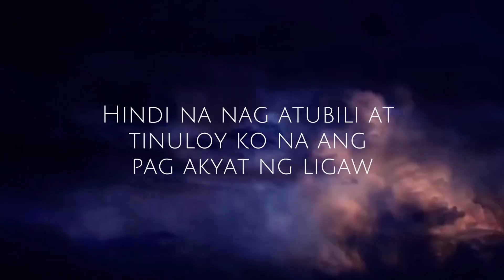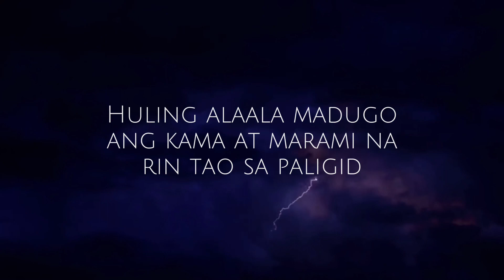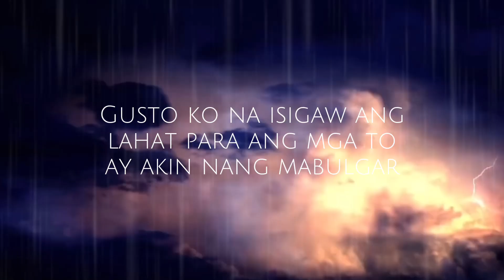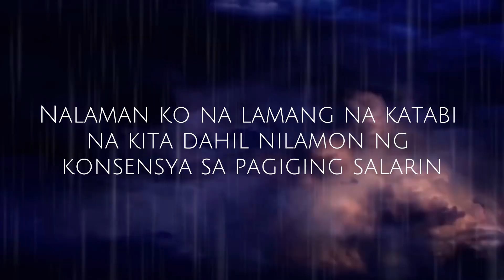DVJD - 'Di Ko Akalain feat. Steel J (Official Lyric Video)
'Di Ko Akalain - DVJD feat. Steel J

Written and performed by: Davie Jade "DVJD" Paiton
James "Steel J" Pizarro
Mixed, mastered and produced by: On The Screen Music
Beat produced by: @matthewmaymusic